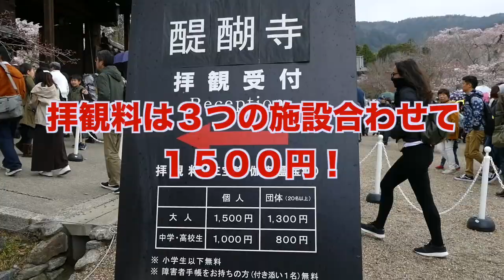太閤秀吉も愛でた京都・醍醐寺の桜 SAKURA JAPAN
2019年3月31日、京都の花見の名所、醍醐寺に行ってきました。
太閤秀吉が愛でた醍醐寺の桜。
ご堪能ください！

YouTubeで「旅」動画、公開しています！ぜひ見てください！

◾️最新動画

★２０１８秋　京都紅葉最前線の旅

★思いつきの旅シリーズ
思いつきの旅　京都大原　番外編　京都駅から大原にも最も効率的に行くには？
青春１８きっぷの旅シリーズ　飯田線一周　PART１　名古屋から豊橋経由で天竜峡へ

◾️オヤジでも青春１８きっぷ！
１泊２日北陸一周の旅② 高山観光
１泊２日北陸一周の旅③  雪の高山本線で富山へ！寒ブリも食べた！
１泊２日北陸一周の旅④  富山から真冬の氷見へ！氷見港で回転寿司満喫
青春１８きっぷ　南紀の旅

◾️城めぐりと歴史散歩
おんな城主の山城・岩村城を登る！